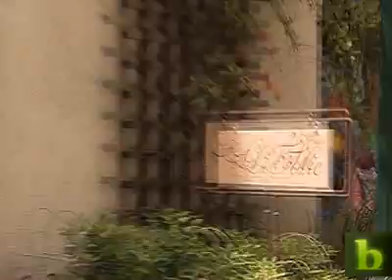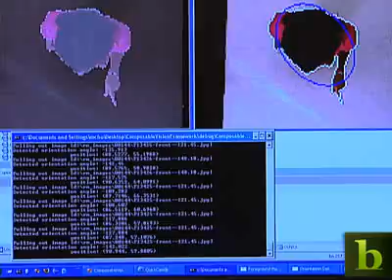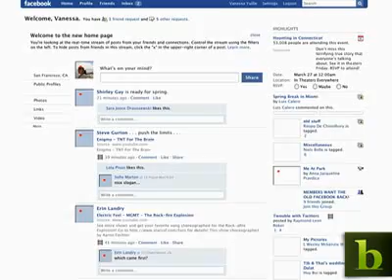The Future Of... Dressing Rooms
Need to update your business wardrobe, but don't have the time to scrutinize yourself in the fitting room mirror? Researchers at PARC are working on putting an end to dressing room indecision. BNET correspondent Sumi Das meets up with the brains behind the "responsive mirror" and tries the technology on for size.